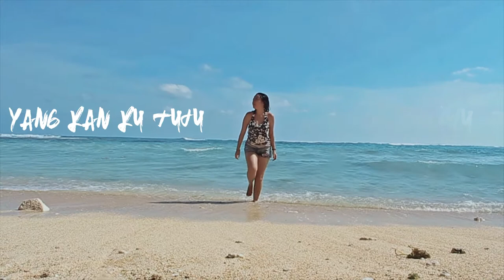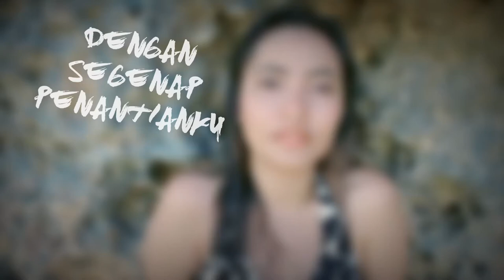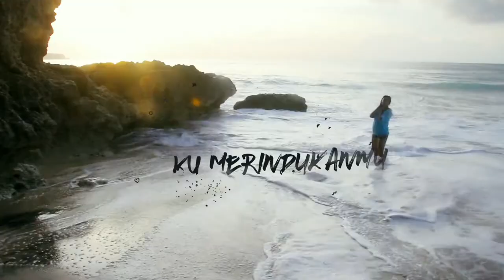Wiidy - Dear Love (Official Music Video)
Wiidy,Bali.Indonesia. Classic Pop @igayuputu_wiidy
1st single, DEAR LOVE.  Music Arrangement & Lyric by Wiidy.
Directed/VFX by Lon Zoro @lonzoro